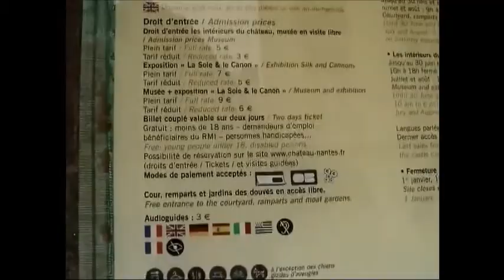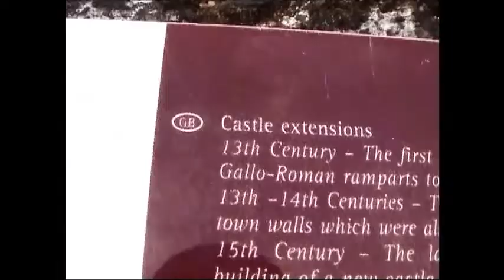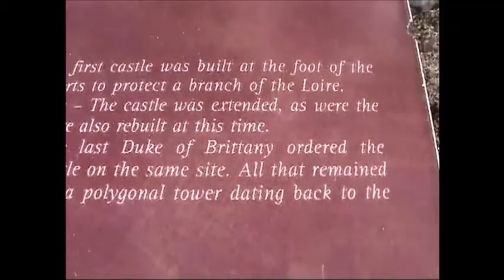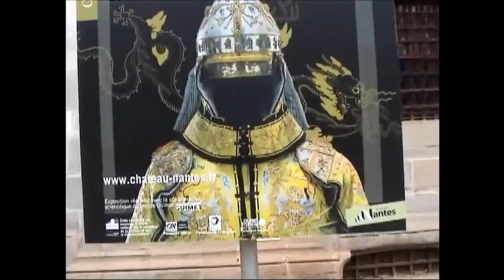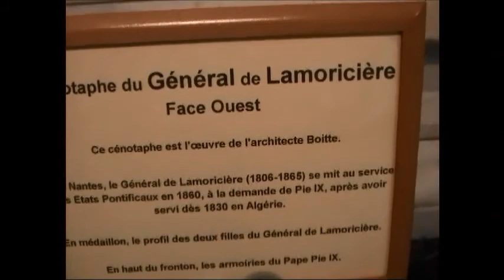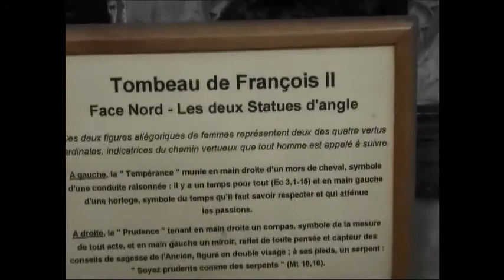Nantes(France)-Castle & Cathedral 法國南特市城堡主教堂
這城堡歷經十幾年的整修終於開放了,主教堂內的Francois二世的墳被認為是文藝復興時期的傑作